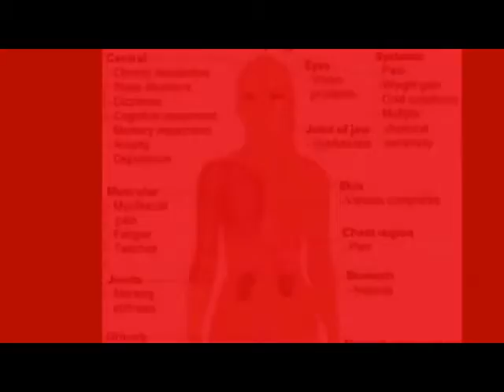FIBROMYALGIA 101: MY JOURNEY WITH FIBROMYALGIA:MEDS I TAKE FOR FIBROMYALGIA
@FIBROMYALGIA 101#fibromyalgia pain symptoms chronic pain